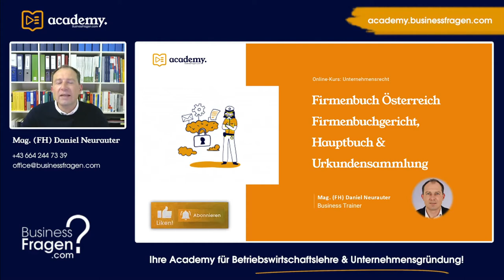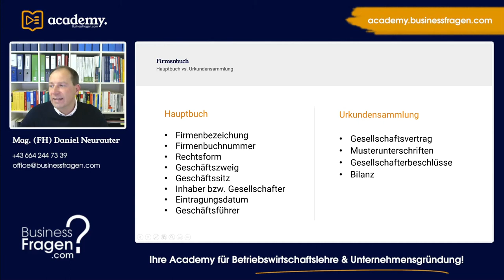Firmenbuch Österreich | Was steht drin? | Firmenbuchgericht | Hauptbuch & Urkundensammlung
Im Rahmen dieses Video lernen Sie das wichtigste rund ums Firmenbuch. Wir erläutern Ihnen welche Stellen für die Eintragung im Firmenbuch verantwortlich sind, was im Firmenbuch steht und aus welchen Bestandteilen es besteht und was diese beinhalten.

00:00 Einführung
00:36 Firmenbuchgericht
01:30 Hauptbuch
01:57 Urkundensammlung